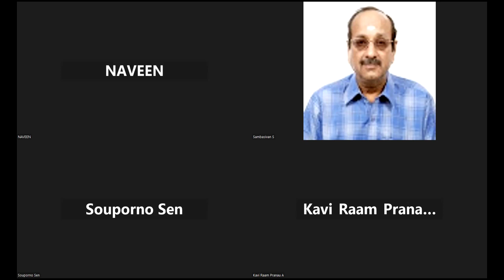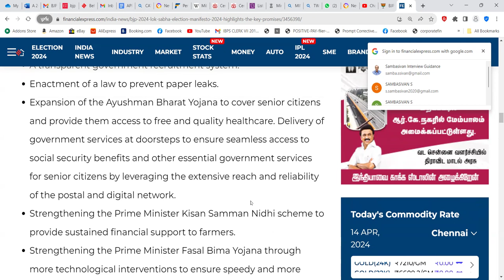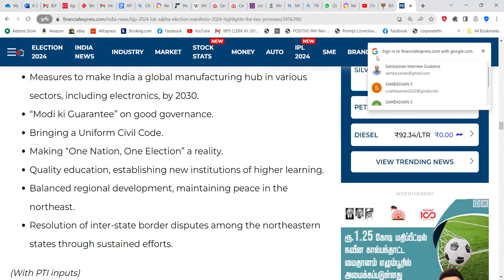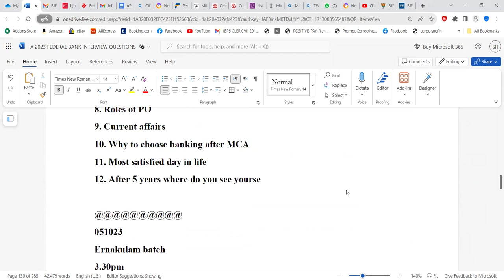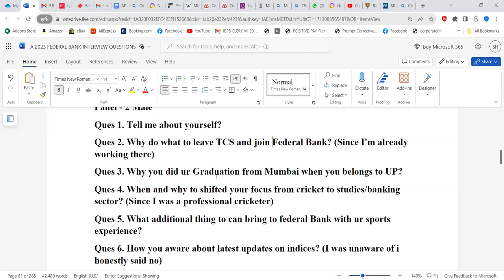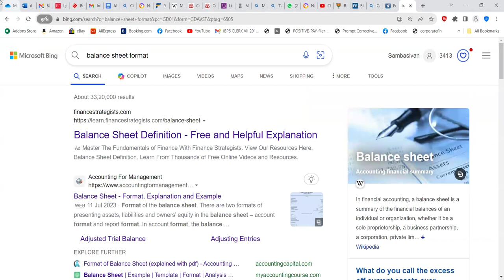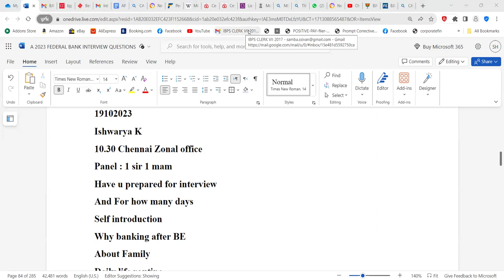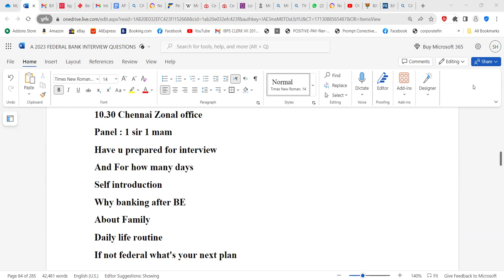FEDERAL BANK CLERK +CWC SUPDT CLASS 140424